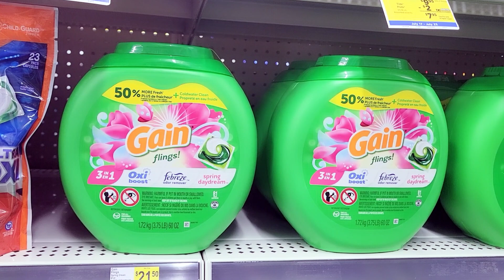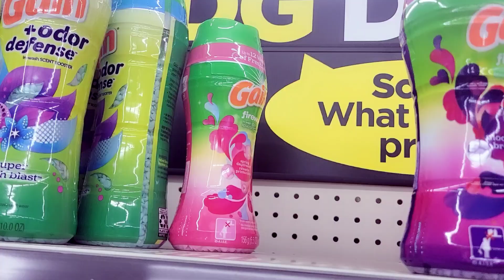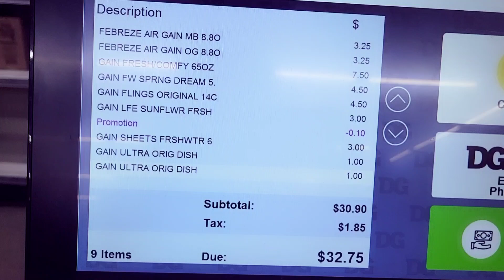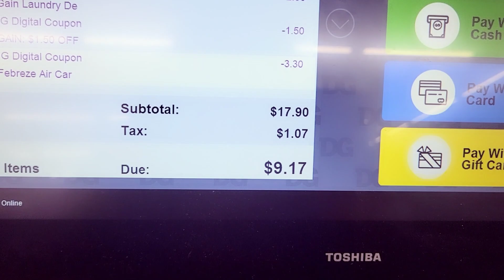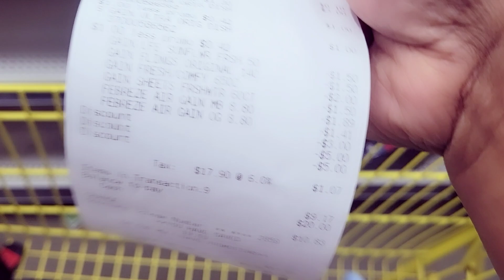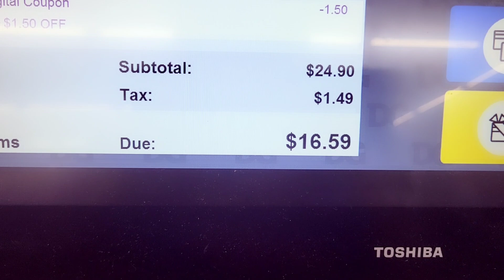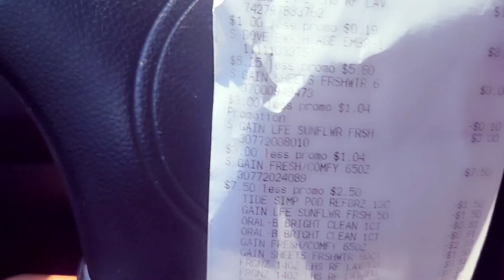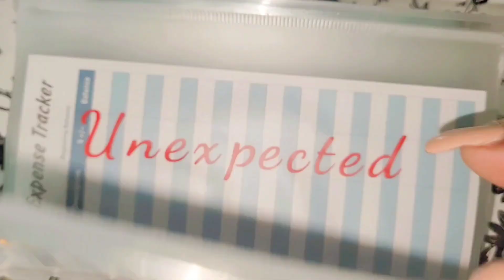DOLLAR GENERAL ALL DIGITAL $5/$25 ALL DIGITAL DEALS